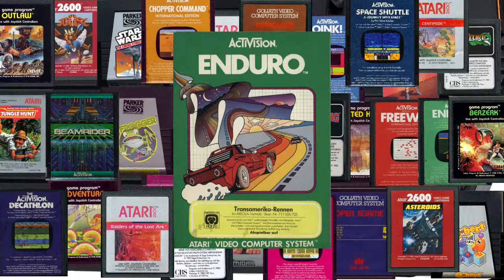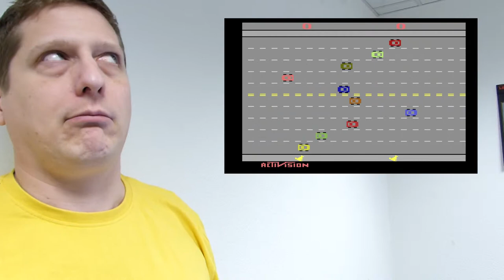30 tolle Spiele für die Atari VCS 2600 Teil2 Computerspiele meiner Jugend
Kennt ihr noch den "Ur-Vater" aller Gaming-Konsolen? Ja, genau! Die VCS 2600 von Atari hat Anfang der 80er das Gaming endlich von den Spielhallen ins heimische Wohnzimmer gebracht. Ich habe daher mal wieder ein paar alte Spiele ausgekramt und will euch in drei Teilen insgesamt 30 Spiele vorstellen, die ich damals toll fand.
Im zwoten Teil stelle ich euch wieder zehn Titel vor Dieses Mal geht es von den Buchstaben E bis O.

Welche der vorgestellten Spiele kennt ihr? Welche davon habt ihr selbst gespielt?
Oder gibt es Spiele, die ich eurer Meinung nach vergessen habe?
Ich freue mich auf eure Meinung in den Kommentaren.

Viele der Ideen und Konzepte heutiger Video- und Computergames sind eigentlich schon 30 Jahre und älter. In meiner Reihe "Computerspiele meiner Jugend" werfe ich daher einen Blick zurück, auf die Spiele, die während meiner Jugend in den 80ern cool und aufregend waren.

'Arpanauts' von Erik Skiff aus dem Album "Resistor Anthems" lizenziert unter Creative Commons. Thanks for that, Eric
'Super Secret Tune' von Ozzed aus dem Album 'Lesser than Three'

Wenn ihr Teile meines Videos für eigene Zwecke verwenden wollt, dürft ihr das gerne tun. Das Video ist unter Creative Commons zur freien Nutzung veröffentlicht. Lediglich die Nennung meines Namens und ein Link zu diesem Video oder meiner sind erbeten.